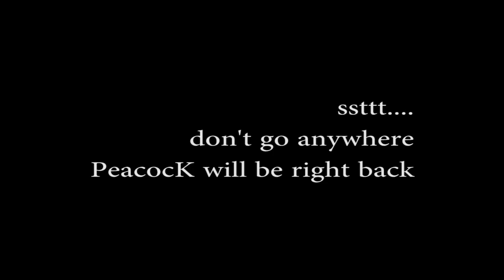Peacock Tour Dingklik Trail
First Day
Dingklik Trail
Bromo
East Java , Indonesia